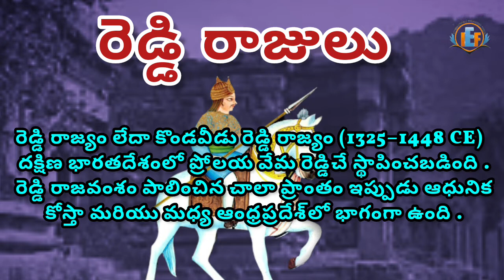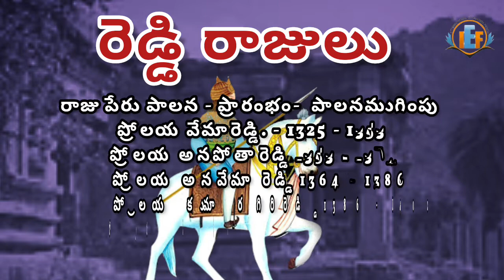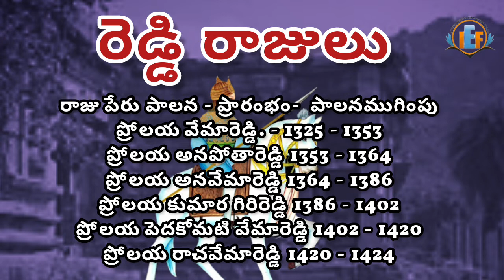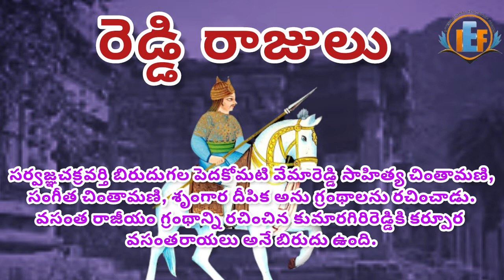మన చరిత్రలో అత్యంత ముఖ్యమైన యుగం రెడ్డి రాజులు/వారి వైభవం/కాలక్రమం/సంక్షిప్త పరిచయం-I/History of AP